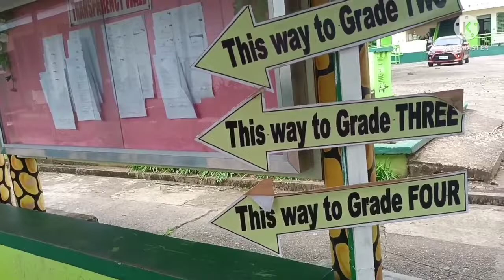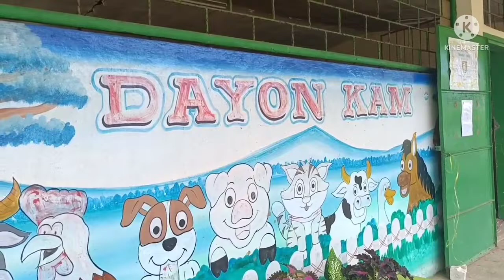Catarman 1 Central School Ang daming Ng Bago | MICHAEL OFFICIAL VLOG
All music used in my video is for Entertainment and for fan made purpose only.